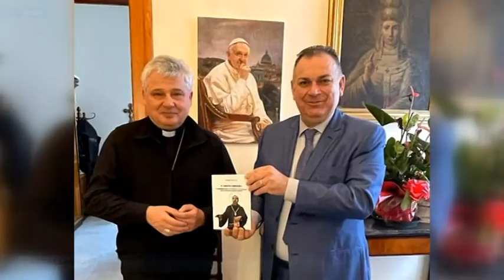Castellabate, la comunità in udienza da papa Francesco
Un incontro cordiale e fruttifero, nello Stato Città del Vaticano, ha avuto luogo tra Sua Eminenza Reverendissima il Cardinale Konrad KRAJEWSKI (Elemosiniere di Sua Santità Papa Francesco) ed il Dott. Antonio GRILLETTO.